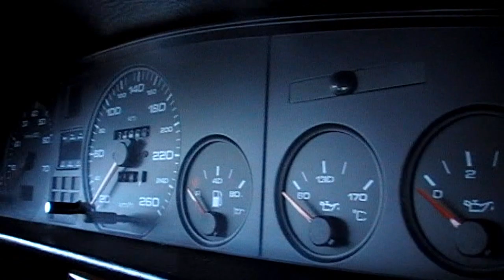Audi 100 C3 2.2 Turbo - Beauty & Power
This video presents an Audi 100 C3 2.2 FWD Turbo .